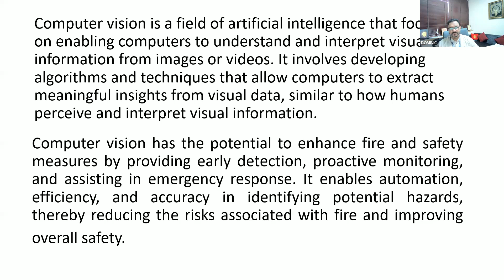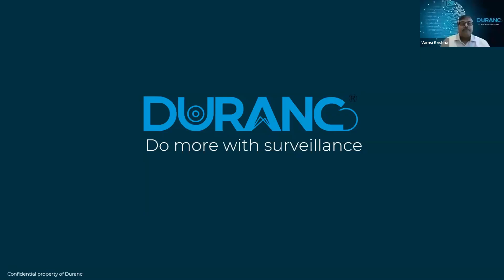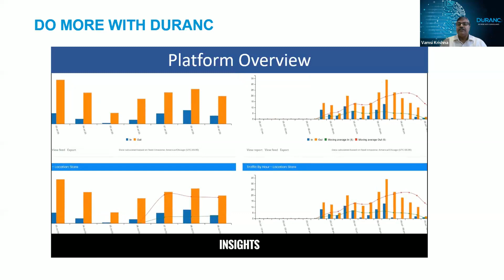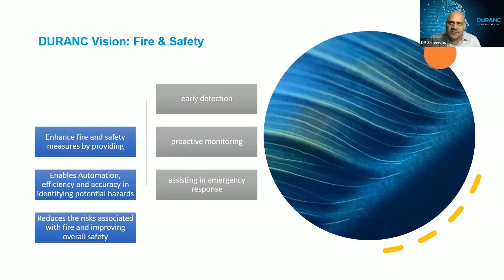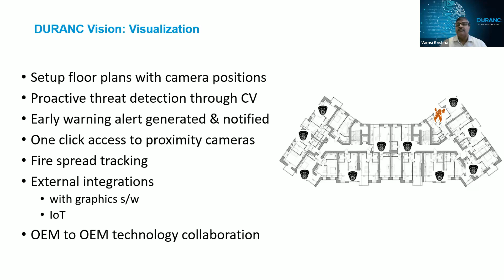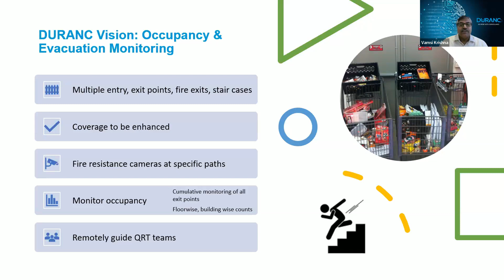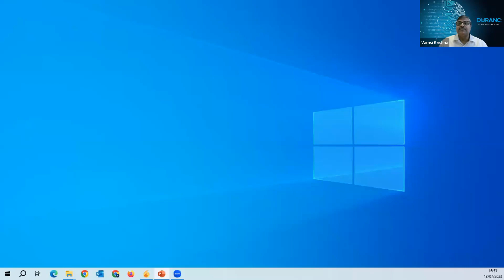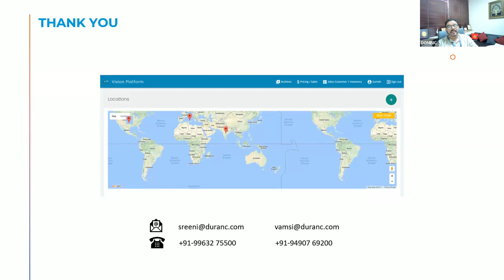Computer vision in fire and safety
Computer vision is a field of artificial intelligence and computer science that focuses on enabling computers to gain a high-level understanding of visual information from digital images or video. It involves developing algorithms and techniques to analyze and interpret visual data to extract meaningful information and make decisions based on that information.

Computer vision has the potential to enhance Fire and Safety measures by providing early detection, proactive monitoring, and assisting in emergency response. It enables automation, efficiency, and accuracy in identifying potential hazards, thereby reducing the risks associated with fire and improving overall safety.